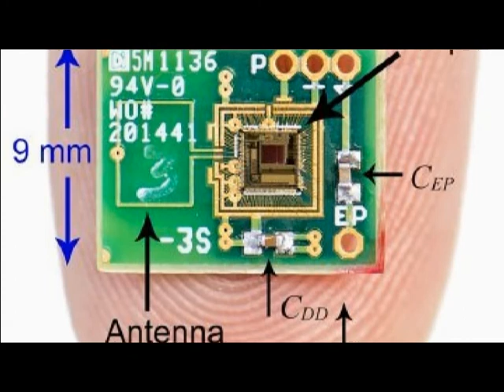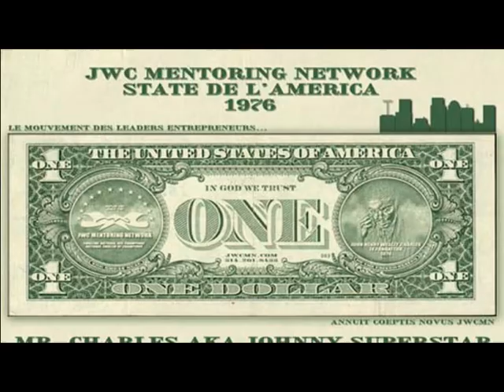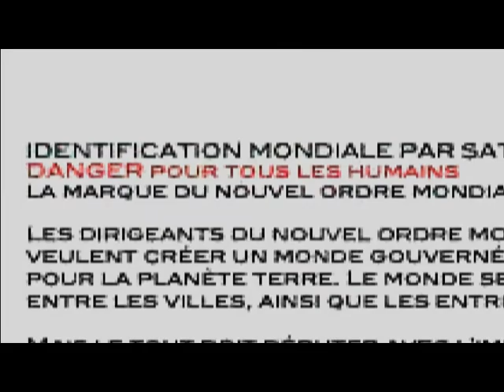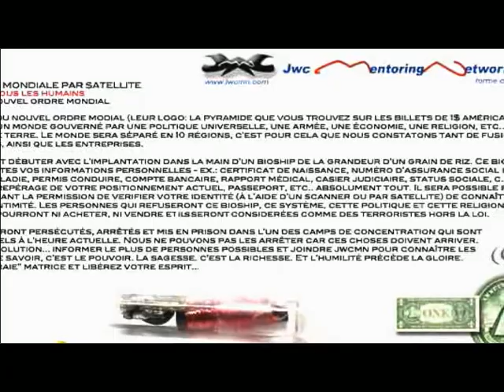JOUR 5 - SET * OPÉRATION R.E.D. 2017 (RÉFORME + ÉDUCATION + DOMINATION) (12-12-12)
08 LE BUSINESSMAN DU RAPGAME: TNBSET
MR. CHARLES aka JOHNNY "SHAX 003" SUPERSTAR
LA POLITICO REVOLUMIXTAPE CD 1

Made by Jwcmn Studio and TNB RECORDS ENTERTAINMENT STUDIO. Jwcmn. Parental advisory - Explicit content.